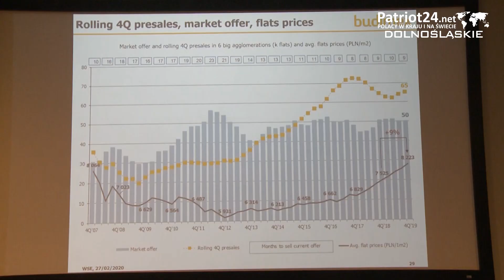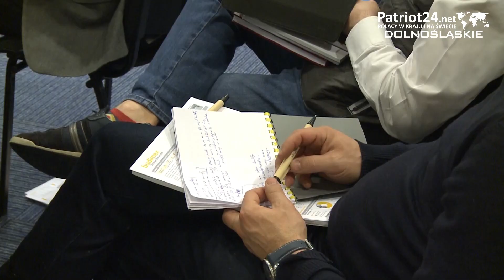PATRIOT24 BIZNES: Branża budowlana ma coraz mniejsze problemy z brakiem kadr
Mimo 6-proc. wzrostu produkcji budowlano-montażowej i poprawy średniej rentowności ubiegły rok był trudny dla branży budowlanej. Warunki kontraktowe między wykonawcami i zamawiającymi są wciąż na korzyść tych drugich, a na rynku zaostrza się konkurencja.